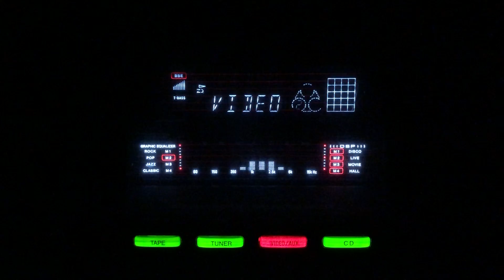Ab to nahin dunia men- Noor Jahan- L: Zia Sarhadi M: Datta Korgaonkar- Nadan/lnd/1943.